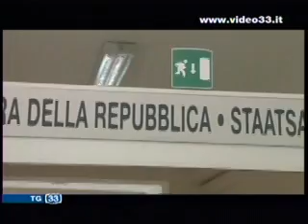Giancarlo Bramante su omicidio